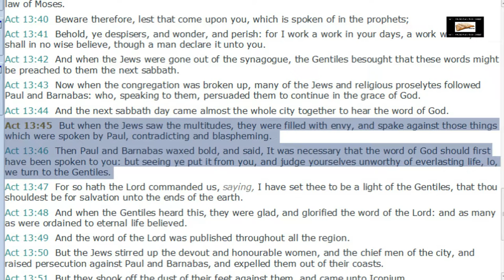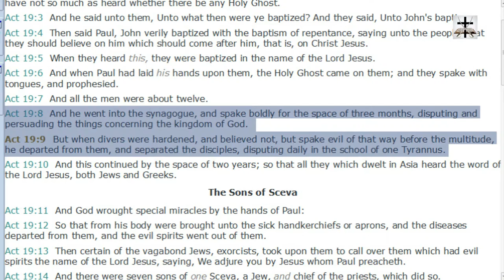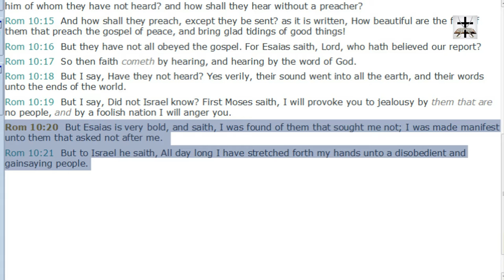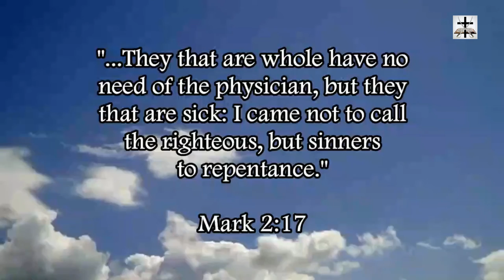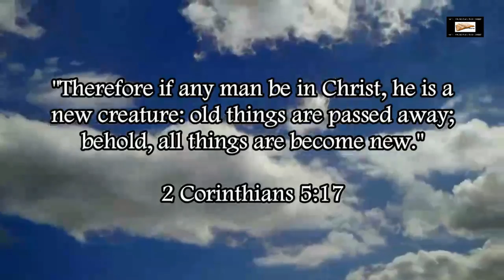Calvinist Irresistible Grace Refuted (More Scriptural Evidence)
Our Bitcoin wallet address: 34PsjJaySyAiWyjunD49aitEGTujzhhRKc
Our Ethereum wallet address: 0x232e0c46EFad0E5fef8Bc55f1EC9b070C102858e
Our Litecoin wallet address: MCNSGyVJGL8JvNMsKZoHBH2wkVJKF8T5ac

Showing more scriptural evidence refuting the Calvinist false doctrine of irresistible grace.